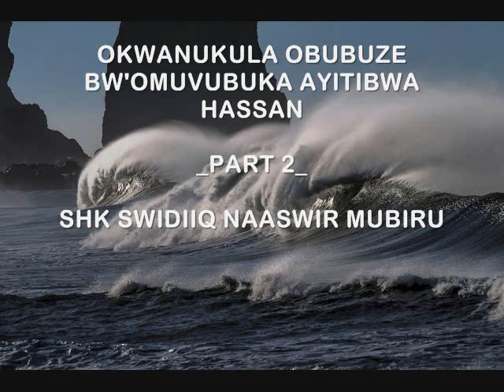OKWANUKULA OBUBUZE BW'OMUVUBUKA AYITIBWA HASSAN_PART 2_SHK SWIDIIQ NAASWIR MUBIRU